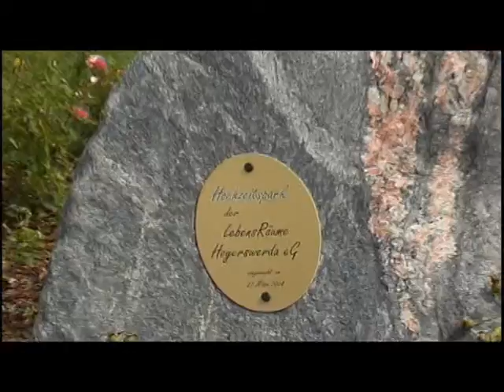Gepflanzt: Jubiläumssträucher im Hochzeitspark - ELSTERWELLE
Im Hochzeitspark der Hoyerswerdaer LebensRäume, an der Schillstraße sind am Montagnachmittag zwei Strauchgewächse in den Boden gekommen. Die Pflanzung erfolgte aus Anlass von runden Ehejubiläen. Ein Paar aus Groß Särchen feiert das 30. und eine Farmersfamilie aus Iowa, USA das 35. Ehejubiläum. Über den Schüleraustausch der Kinder sei man miteinander bekannt und befreundet worden und besucht sich seither gegenseitig. Deshalb erschien die Symbolik des gemeinsamen Pflanzens eines Strauchpaares, sowohl den befreundeten Jubilaren als auch der Genossenschaft zur Parkkomplettierung, als sehr reizvoll. Seit der Einweihung des Parks am 27. März 2004 wurden 25 Bäume sowie 9 Sträucher gepflanzt. Anlässe waren Eheschließungen, Silberhochzeiten, Goldene Hochzeiten, Kindergeburten u. ähnliches.